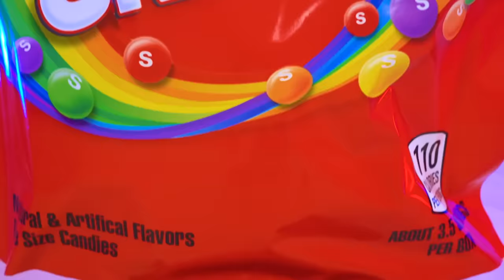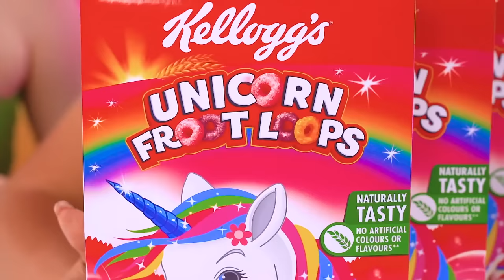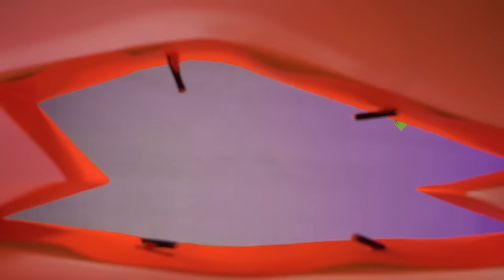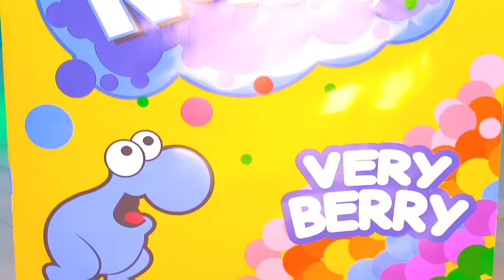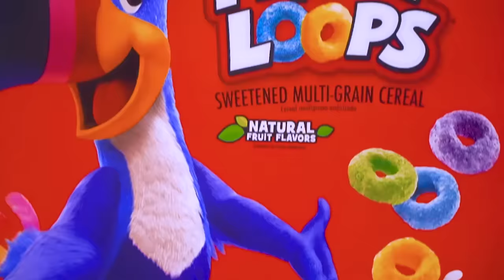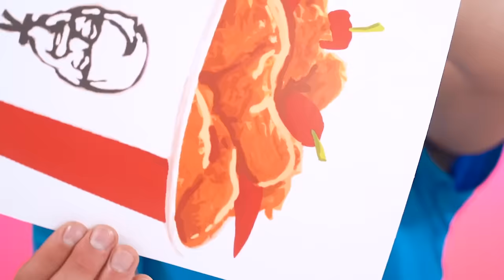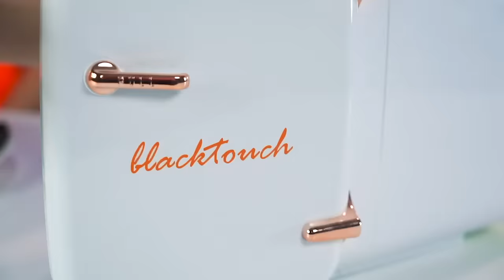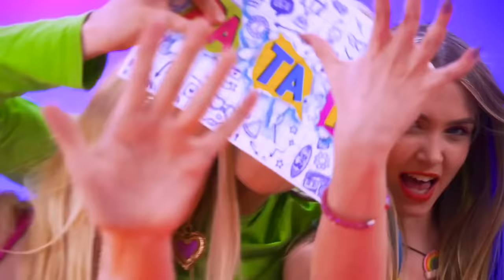Big vs Medium vs Small Food Challenge | Giant vs Tiny Sweets 24 Hours by Candy Land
Hey! Let's envision a cake together. What's your ideal cake like? It could beBig vs Medium vs Small. Our challengers aim to determine which serving reigns supreme. You might think the larger one is the winner, but today, it's not that straightforward. A hefty serving might lack flavor, while a smaller one could be bursting with taste.

So, which serving would you go for?